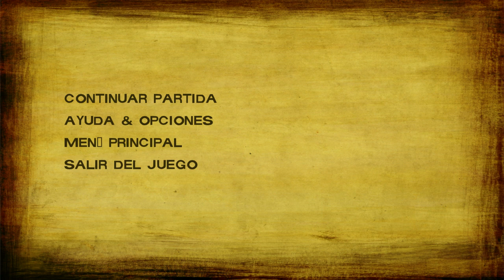The Walking Dead Season 2 / TRADUCIDO AL ESPAÑOL / 1º Parte - Capitulo 1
"like y compartir para que sirva a mas gente"

   = IMPORTANTE = Leer antes de Votar o Comentar.
(imprescindible para comprender como es mi canal)

1º Mis vídeos no son Guías ni trato de enseñar a jugar a nadie.
Simplemente comparto mi hobby que son los juegos y mi experiencia en ellos.

2º Juego para divertirme como yo quiero, el ritmo de juego lo marco yo, ya que es mi juego y soy yo el que debe disfrutarlo.
No trates de obligarme a subir vídeos ni a jugar juegos que no quiero. ya que es mi canal y yo decido el mismo contenido.

3º No hago esto por dinero YO TRABAJO DESDE HACE 9 AÑOS.

4º Acepto todo tipo de criticas y ayudas sobre los juegos que subo . Siempre ayuda a mejorar.

5º Si ver mis vídeos te frustra, te molesta o te pone de mal humor, por el motivo que sea (como por ejemplo que no te gusta como juego), simplemente no veas los vídeos o desuscríbete.

6º Este canal es para que disfrutes conmigo. lo pasemos bien y sobretodo podamos seguir disfrutando de los videojuegos.

GRACIAS A TODOS LOS QUE ME SEGUÍS CADA DÍA!